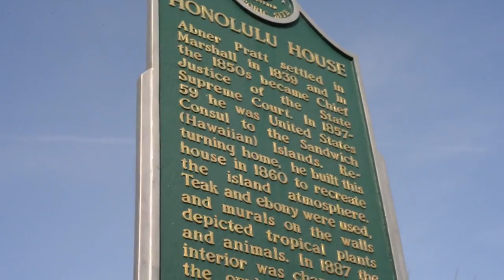The History of the Honolulu House of Marshall, Michigan